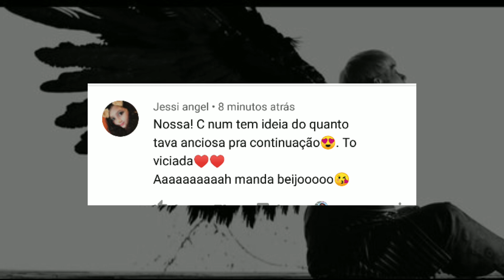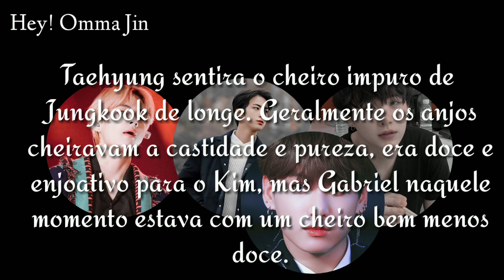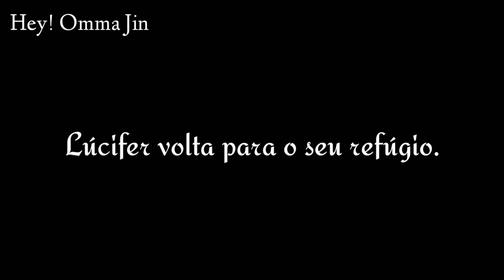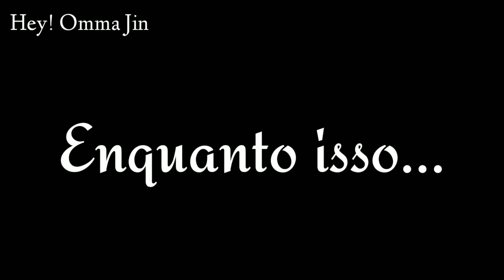Ligação Vhope - Prometido ao Diabo (EP.09)